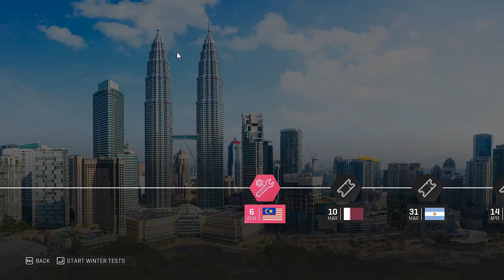Cara Mendapatkan Development Points di Carrer Mode MotoGP 19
Aslinya ingin test game MotoGP 2022. Tapi sering fatal error, jadi untuk sekarang mah ini dulu ya wkwk.

GPU Specs:
VRAM: 4GB DDR5

I need your support to keep me motivated to make videos that hopefully can be useful for all of you. :)

Saya butuh dukungan kalian agar tetap semangat membuat video-video yang semoga bisa bermanfaat untuk kalian semua. :)